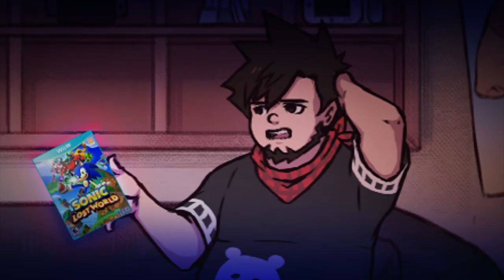Bear Boy - 2020 Showreel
Patrons
Robin Keaton | Joerilla | ChainDiver | oceanrock | Argenis Reyes | bluechromed